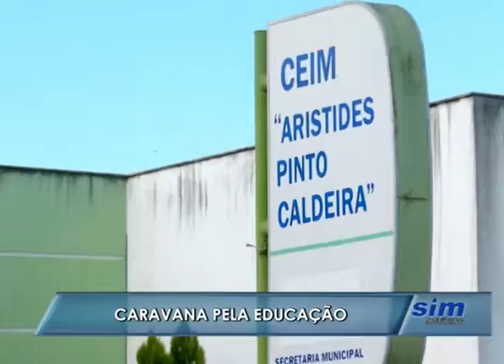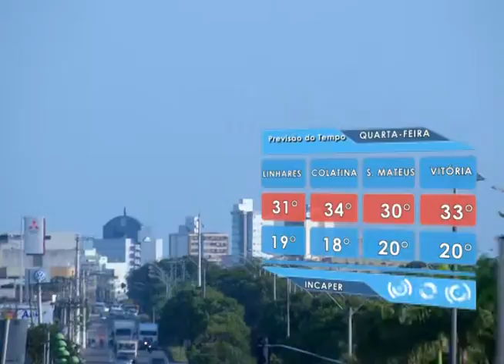SIM Notícias 10 05 2016